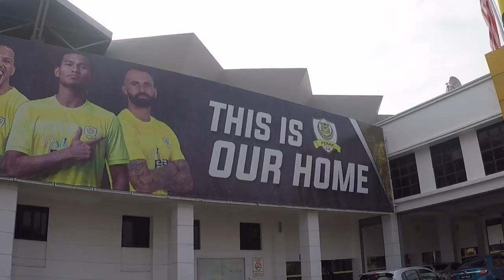Perak FA Vs PJ City FC PROMO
LIGA SUPER 2020...LS3

Perak FA Vs PJ City FC
RABU | 11 MAC 2020
Venue: Stadium Perak